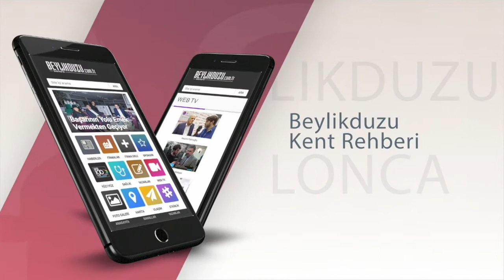Esenyurt Şanlıurfalılar Derneği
Esenyurt Şanlıurfalılar Derneği Yeni Başkanını Seçti